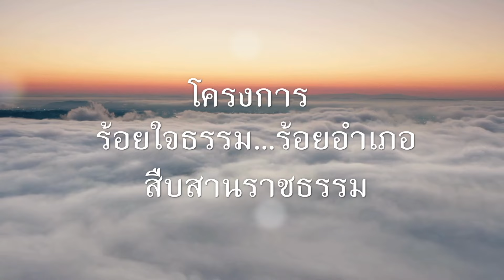ร้อยดวงใจธรรมฯ ณ อำเภอเชียงแสน อำเภอที่ ๒๔ ในโครงการ ร้อยใจธรรม ร้อยอำเภอ สืบสานราชธรรม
โครงการ ร้อยดวงใจธรรม...ร้อยอำเภอ สืบสานราชธรรม
ถวายเป็นพระราชกุศล เนื่องในวโรกาสมหามงคลเฉลิมพระชนมพรรษา 6 รอบ 72 พรรษา
ดำเนินการโดย.. วัดป่าพุทธพจน์หริกุญไชย (ธ) ในพระราชูปถัมภ์ฯ และวัดสาขาในปกครอง
เจ้าคุณอาจารย์อารยวังโส
ณ ที่ว่าการอำเภอเชียงแสน จังหัวดเชียงราย
สำหรับธรรมะไม่มีเสียงดนตรีประกอบ